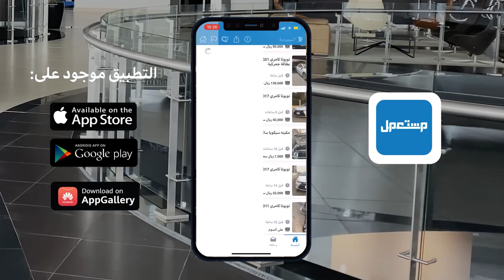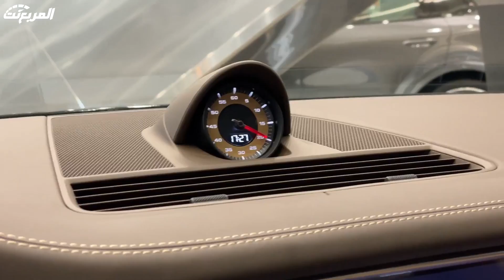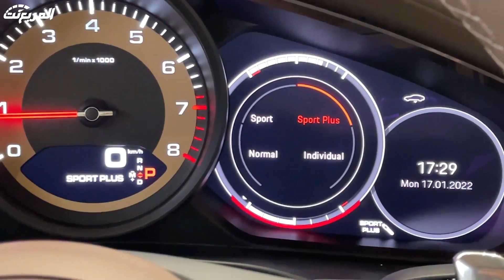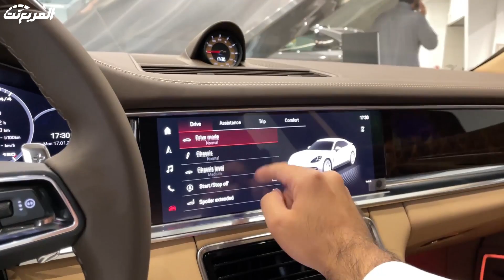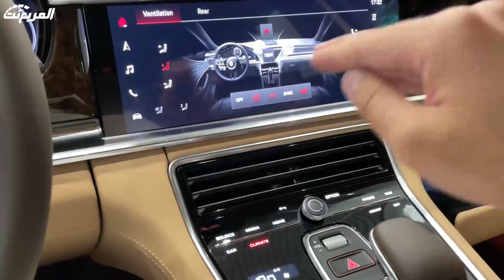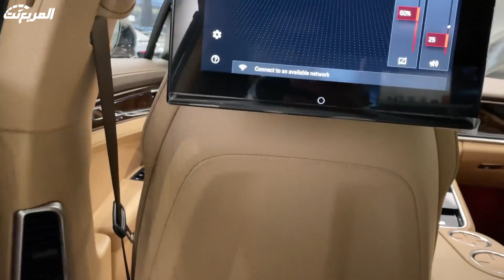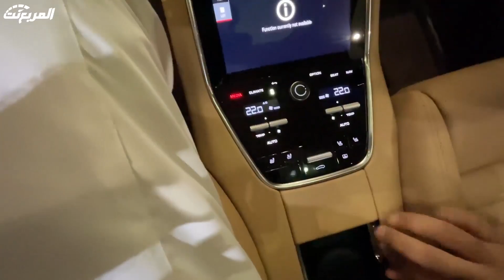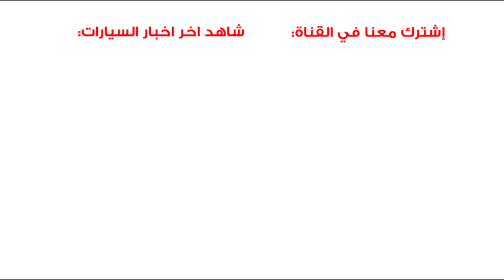بورش باناميرا 2022 وش يميز فئة اكزكتف اللي تجي ب703 الف ريال؟